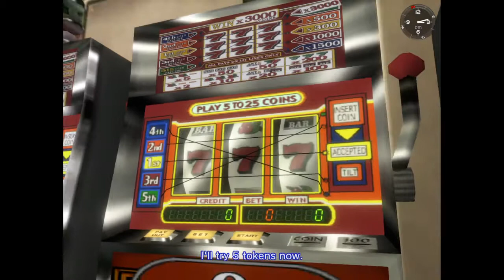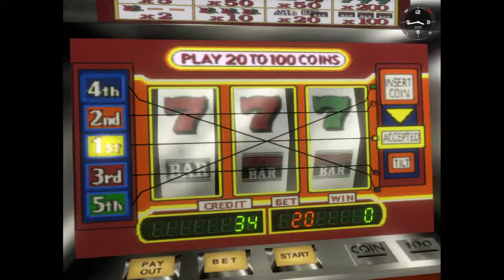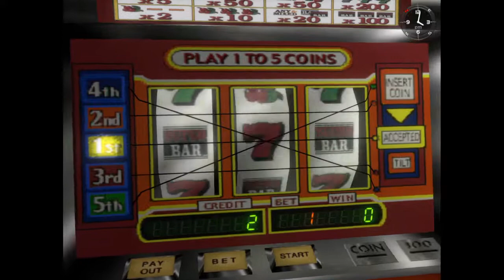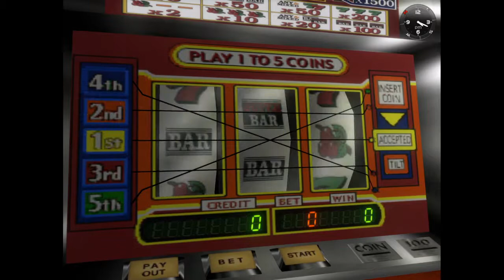A caccia di Sailors (#7) Shenmue